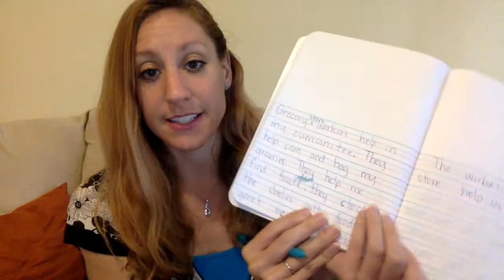Writing 5/7 Editing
Edit your writing about community helpers.